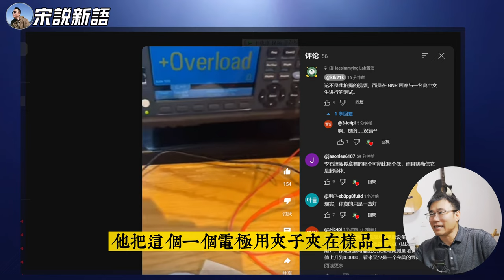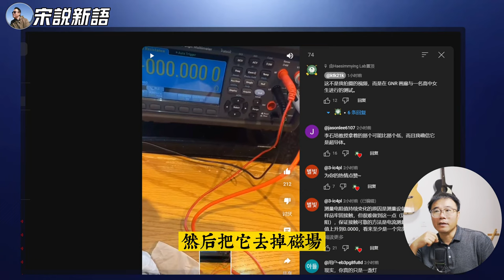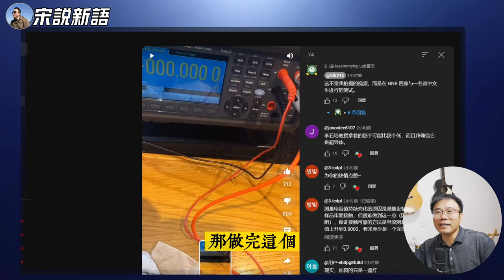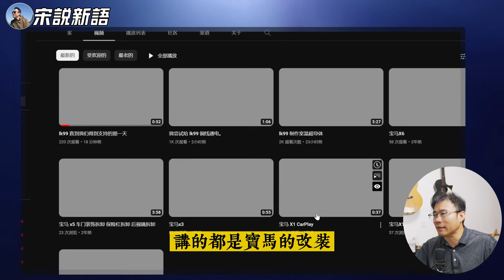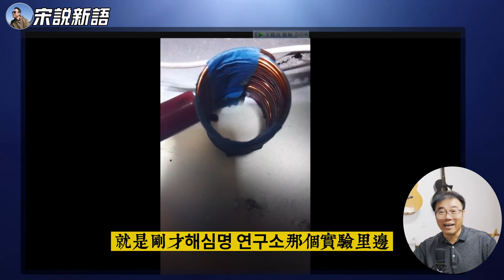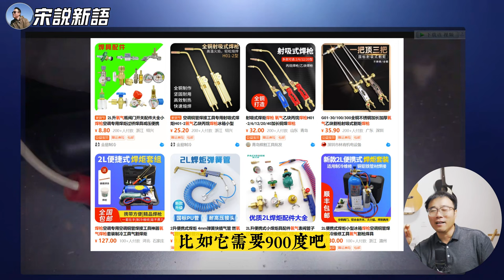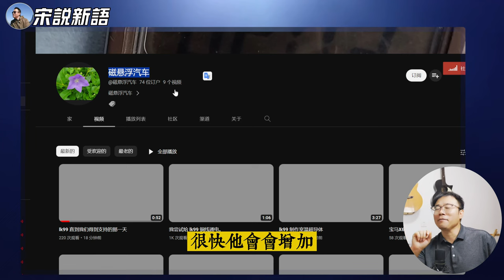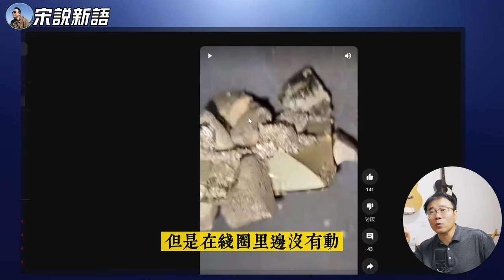韩国网友在星巴克和女生一起测LK-99电阻，又有一个手搓LK-99频道出现，用电磁铁测试惊人